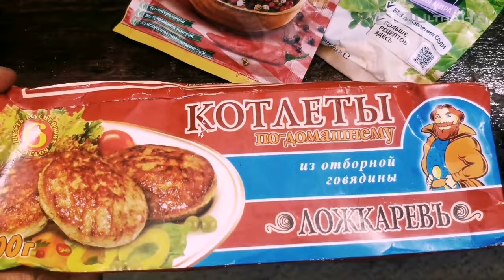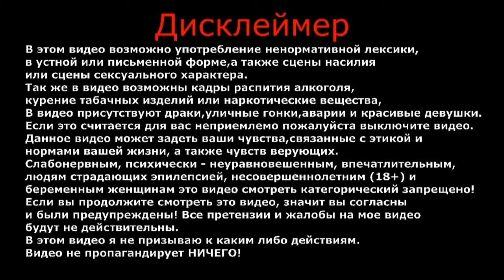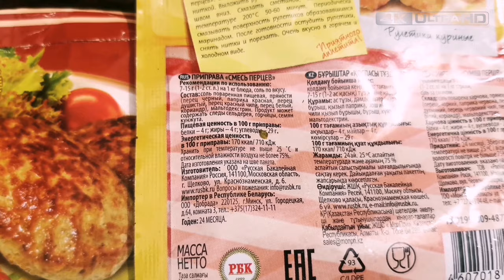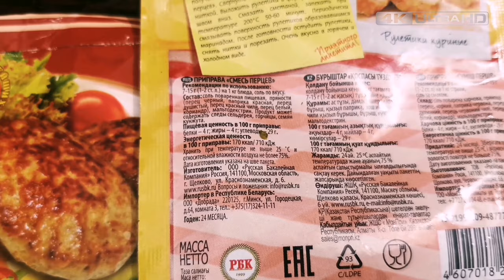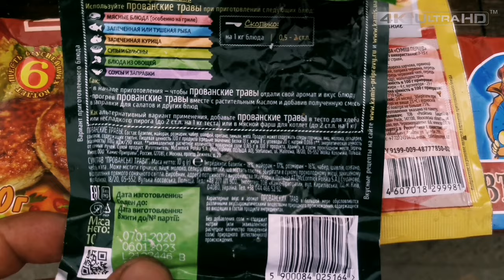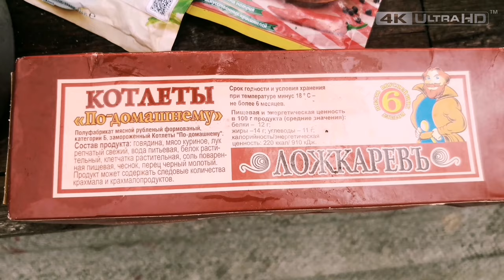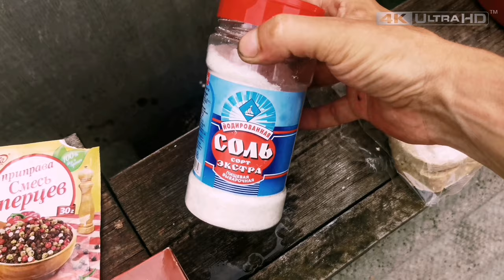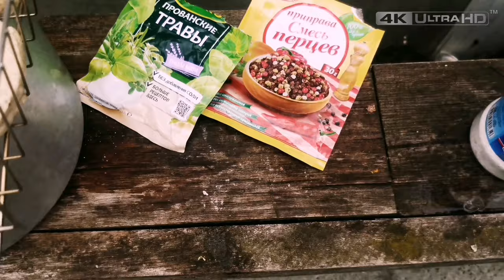Чем заняться летом 2020? | 100 Идей | Весь день ем | Влог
Привет, чем заняться летом 2020?. 100 идей, весь день ем, котлеты на мангале. Получаются очень сочные, вкусные, с запахом дымка.

ВАША ПОМОЩЬ НА РАЗВИТИЕ КАНАЛА:
WebMoney (номер кошелька):
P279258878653